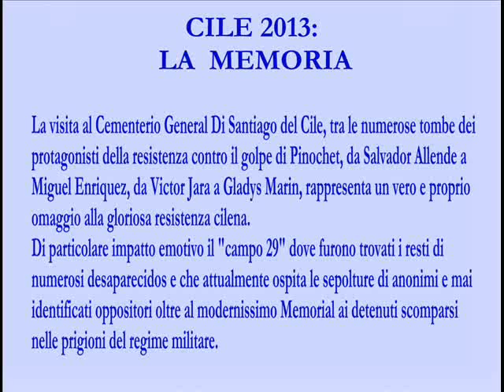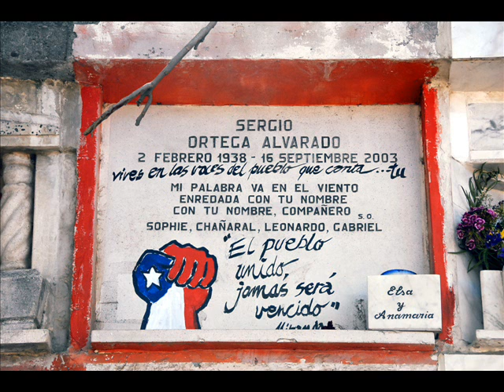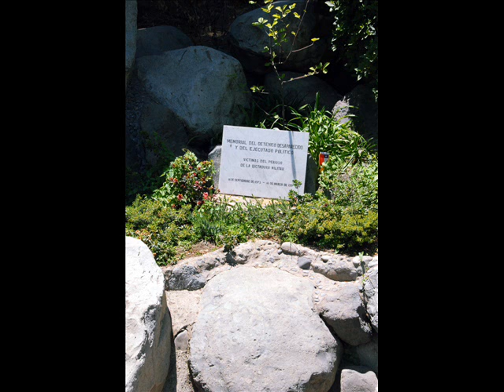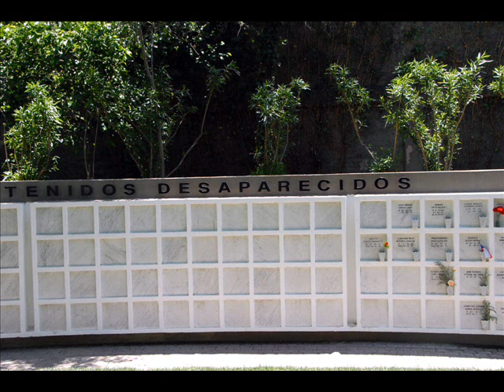Cile 2013, la Memoria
Visita al Cementerio General di Santiago del Cile. Numerose le tombe dei protagonisti della resistenza contro il golpe di Pinochet. Attorno alla tomba del Presidente Salvador Allende erano radunati studenti delle scuole superiori che, a turno, leggevano pezzi degli ultimi suoi discorsi.